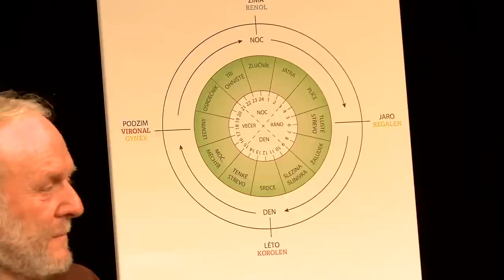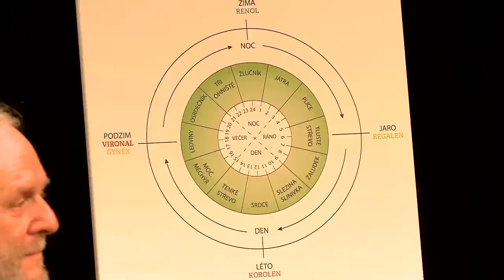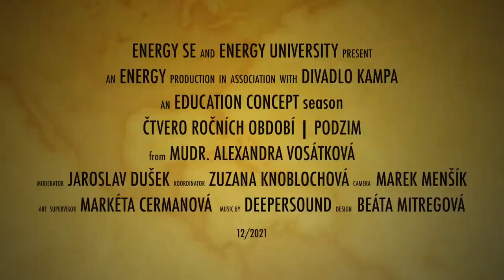Jaroslav Dušek - Podzim